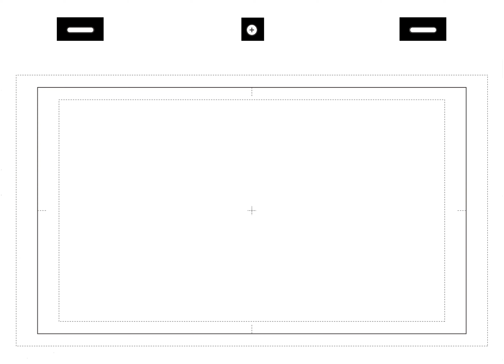Attempt at 2D animation.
This is actually my second try in making 2D animation. The first one was too short so no need to show it here. I'm not one of those talented artists and animators, but I have quite the imagination. It's just hard to actualize it.